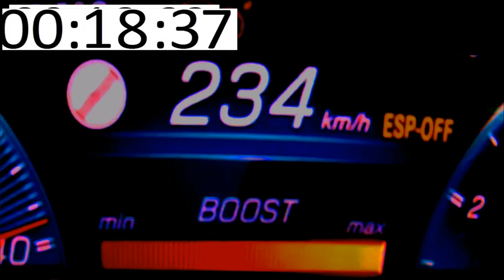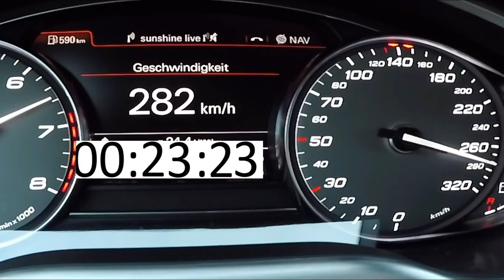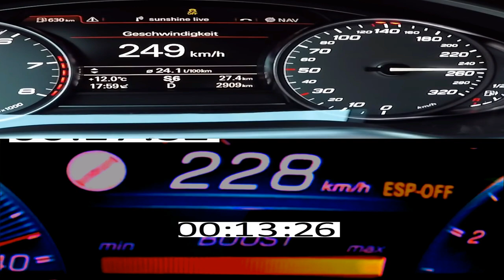Mercedes A45S AMG 421 HP vs Audi S8 PLus 605 HP Acceleration DragRace 0-250km/h 100-250km/h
watch all my previous video here